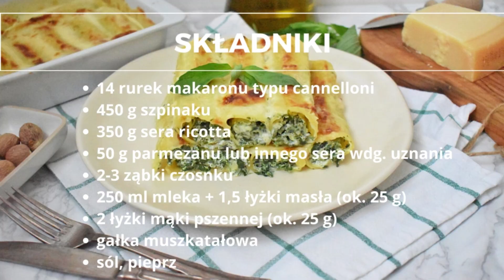Włoskie CANNELLONI z RICOTTĄ i SZPINAKIEM 🍴 | Włochy od kuchni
Zapraszam Was na włoskie cannelloni z ricottą i szpinakiem zapiekane z dodatkiem sosu beszamelowego i parmezanu. Serdecznie polecam!

🕗 PODZIAŁY CZASOWE 🕗
0:00 - wstęp
0:08 - lista składników
0:11 - przygotowanie szpinaku
0:49 - sos beszamelowy
1:53 - krem z ricotty
2:32 - nadzienie z ricotty i szpinaku
3:43 - przygotowanie cannelloni
5:03 - zakończenie

SKŁADNIKI

Włoskie cannelloni z ricottą i szpinakiem:
- 14 rurek makaronu typu cannelloni
- 450 g szpinaku
- 350 g sera ricotta
- 50 g parmezanu lub innego sera wdg. uznania
- 2-3 ząbki czosnku

Sos beszamelowy:
- 250 ml mleka + 1,5 łyżki masła (ok. 25 g)
- 2 łyżki mąki pszennej (ok. 25 g)
- gałka muszkatałowa
- sól, pieprz

PRZYGOTOWANIE

Sos beszamelowy:
1. W garnuszku rozpuszczamy masło. Zdejmujemy z ognia i dodajemy mąkę, mieszamy do połączenia się składników.
2. Garnuszek ponownie stawiamy na ogniu. Mąkę podgrzewamy na małym ogniu ok. 2 minut, nie przerywając mieszania, ponieważ może się przypalić.
3. Dolewamy letnie mleko, następnie doprawiamy solą, pieprzem i gałką muszkatałową.
4. Beszamel gotujemy ok. 2-3 minuty, mieszając od czasu do czasu do uzyskania kremowej konsystencji.

Farsz z ricottą i szpinakiem:
1. Mrożony szpinak wrzucamy na patelnię, wlewamy kilka łyżek i gotujemy do miękkości, mieszając od czasu do czasu.
2. Przygotowany szpinak przekładamy na sitko i odstawiamy do wystygnięcia.
3. Ostudzony szpinak odcedzamy z nadmiaru wody i bardzo drobno siekamy.
4. W misce mieszamy ricottę z drobno posiekanym szpinakiem i 2-3 ząbkami czosnku wyciśniętymi przez praskę, następnie doprawiamy solą, pieprzem i gałką muszkatałową.
5. Farsz dokładnie mieszamy i przekładamy do rękawa cukierniczego.

1. Piekarnik rozgrzewamy do temperatury 200°C.
2. Na dno formy żaroodpornej wlewamy kilka łyżek sosu beszamelowego, który dokładnie rozprowadzamy.
3. Rurki cannelloni napełniamy farszem, następnie układamy kolejno na dnie formy.
4. Na koniec makaron polewamy resztką beszamelu i posypujemy startym parmezanem.
5. Cannelloni pieczemy ok. 20-25 minut na złoty kolor. Smacznego!

Powyższy przepis w formie tekstowej ze zdjęciami dostępny jest również na moim blogu:

W przypadku pytań dot. przepisu możecie skontaktować się ze mną na FB lub na IG, lub zostawić je w komentarzu.

Serdecznie zapraszam do odwiedzenia bloga i... buon appetito!

Magda